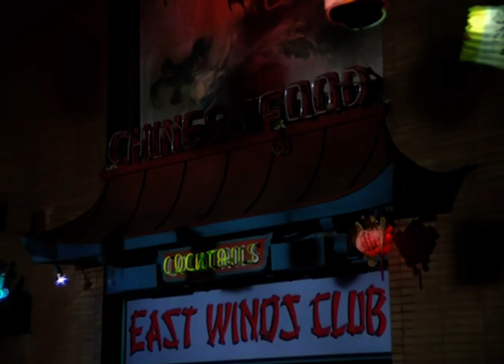Hulk se enfurece em restaurante chinês | O Incrível Hulk